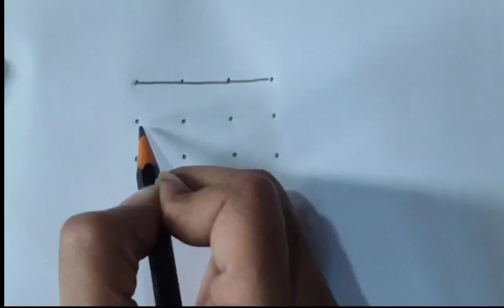New sankranthi rangoli || simple and easy || rangoli for pongal || the bright arts